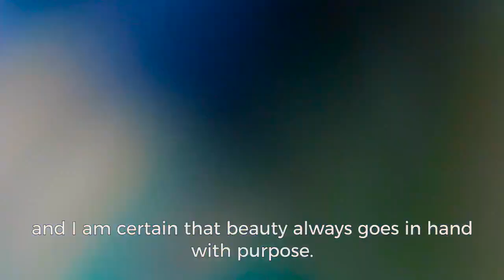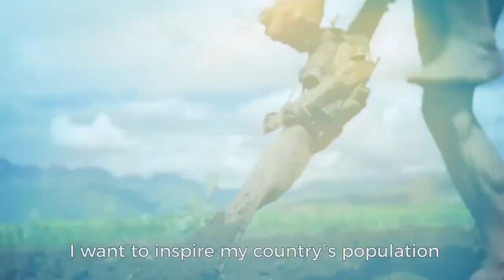Kelin Rivera Kroll, Miss Eco International Peru 2018